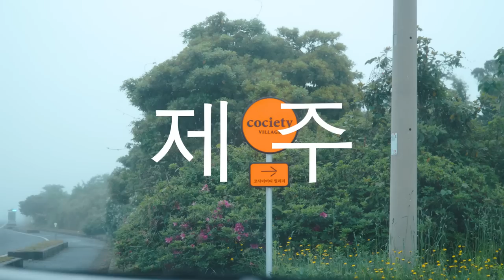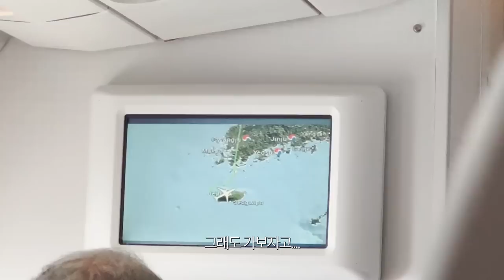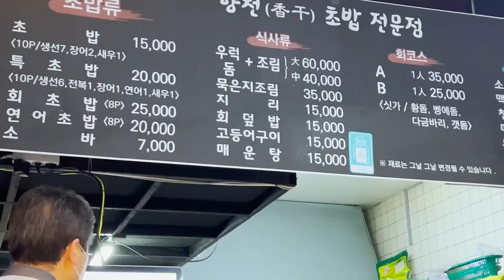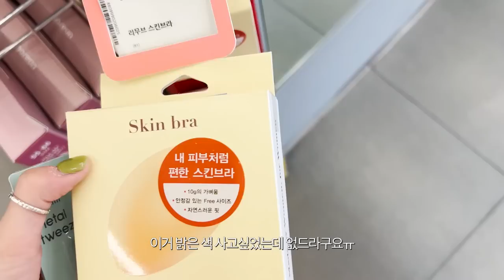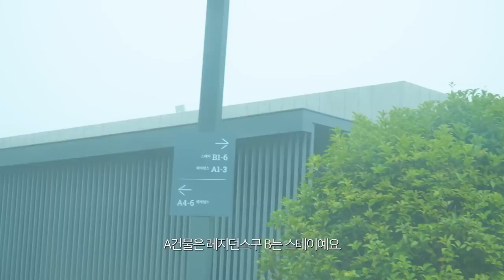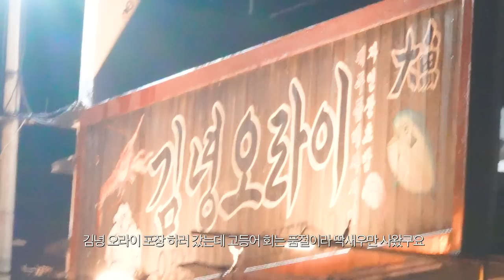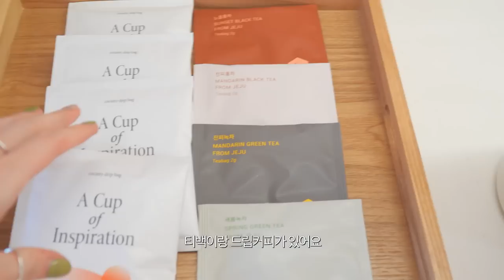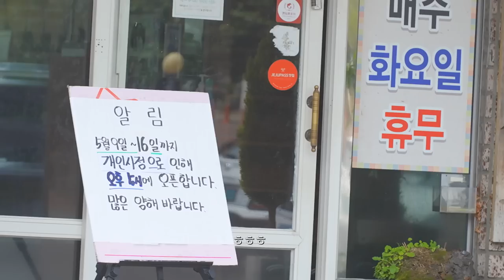(ENG)VLOG 역대급 힐링 제주여행🧘🏻‍♀️🏔(feat.역대급 숙소…🏠)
하잉자스 오랜만이죠🖐🏻
이번에 장비 재정비 시간을 갖고 돌아왔습니다.. 아이맥이 슬슬 편집을 버거워하드니 너어어어무 느린거에요… 편집 속도가 너무너무 안나서 이번에 뉴 맥북을 들였습니다..
헤헤. 그래서 빠르게 남은 제주 븨로그 편집끝내구 올려요 여러분..🫶🏻
매니 기다렸쮸. 이제 영상 슝슝 올라갈겁니다 기대해조요🫡

📸데이 1
탑 오브오브

체크 쪼리는 더오픈 제품인데 체크는 품절이더라구요ㅠ 다른 컬러 링크 추가할게용:)

📸데이 2
탑 오브오브
신발 - 작년 자라 제품
가방 아밤

잠옷
탑 디스이즈네버댓  M사이즈

📸데이 3
원피스 & 볼캡 오브오브 2차드롭
맨투맨 디스이즈네버댓 M사이즈

수영복은 몇년전에 오이쇼에서 산거에오🏊🏻‍♀️

📸데이 4
탑 오브오브

candies by Yestalgia
sugar -instrumental-version by Skipp-whitman
open-our-hearts by Richard-farrell
keep-me-hig by Fassounds
youre-never-coming-back by Cayson-renshaw
coffee-shop by Yestalgia
vegan-chicken-nuggets by Aves
happy-on-my-own by kyle-cox
sunday-breakfast by Anthony-lazaro
day-trip by Aves